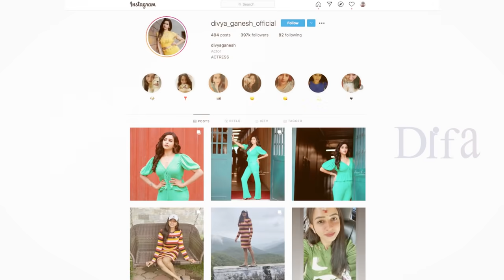Vijay Tv Baakiyalakshmi Serial Actress Jenni / Divya Ganesh - Diwali Super Shopping at T.nagar DIFA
NO Online Services Available. Visit DIFA Showroom At T-nagar - Every Purchase is a Surprise

DIFA is the exclusive women accessories showroom located in T. Nagar. Updated new collections everyday with latest new designs.
Factory price with best quality.

To buy Smartwatches Check our Facebook Page For Complete Catalog

Chennai Women's Most Favorite Accessories Store.
Women's Exclusive  Accessories Store For All Ages & For All Budgets.

Please Visit DIFA Showroom, New Collections Updated Everyday
37, sarojini Street,
T.nagar,

Near Balu Jewellery,
Near Tnagar Fathima Jewellery,

Chennai - 600017.

Call:-
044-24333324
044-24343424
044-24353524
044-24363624